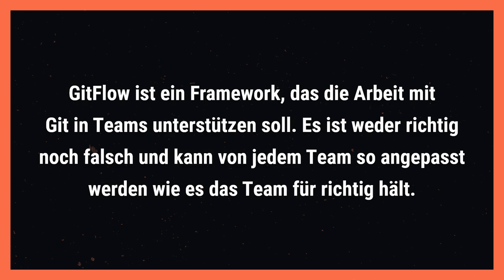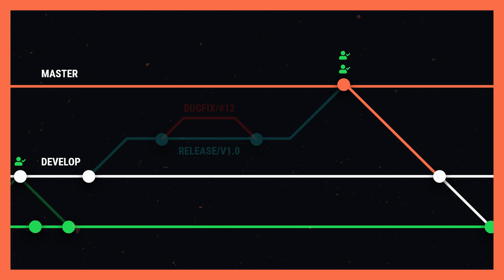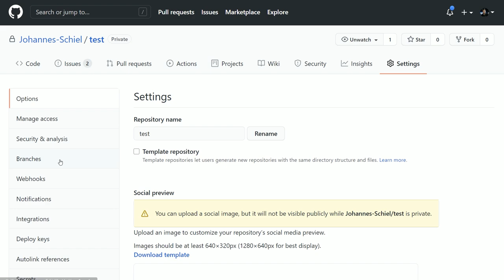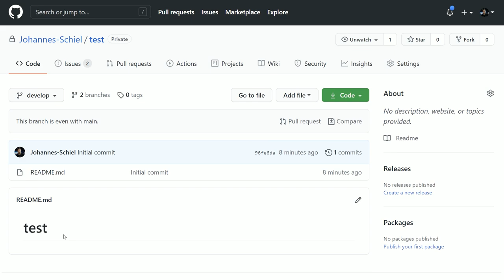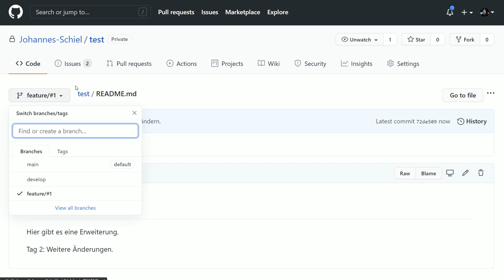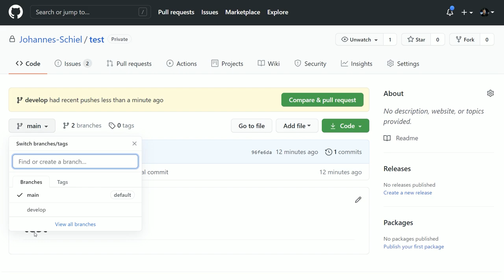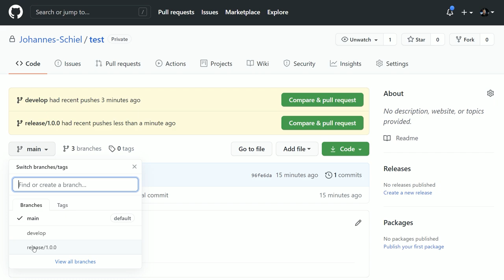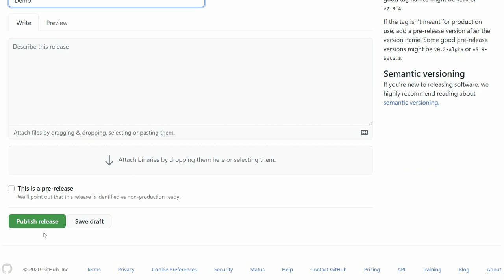😩 Warum kannte ich das nicht schon eher?! GitFlow einfach erklärt! 👍 [TUTORIAL]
Einfache erklärung von GitFlow und warum ich finde das es für jeden wichtig ist!

Kapitel:
00:00 Einleitung
01:15 Was ist GitFlow?
03:47 GitFlow in GitHub?
04:36 Code Beispiel!
15:44 Outro